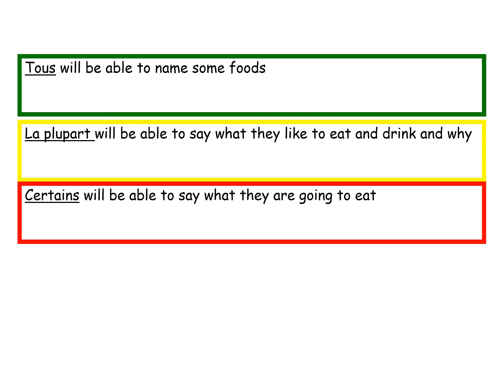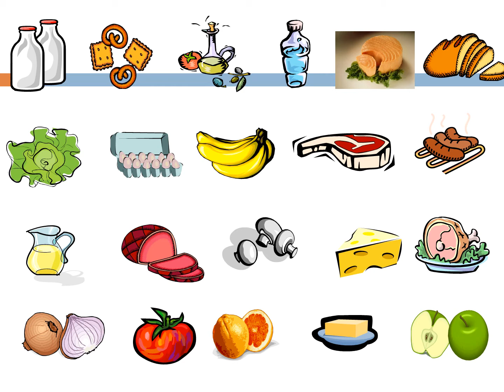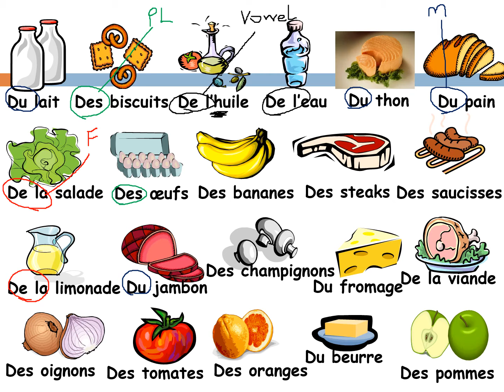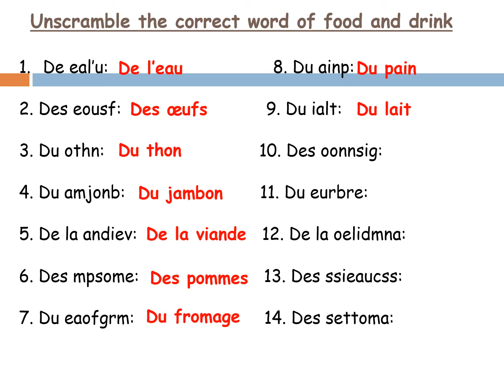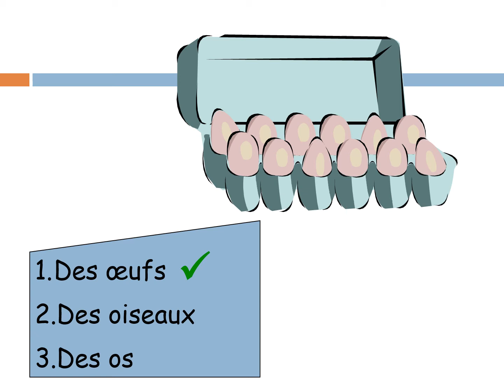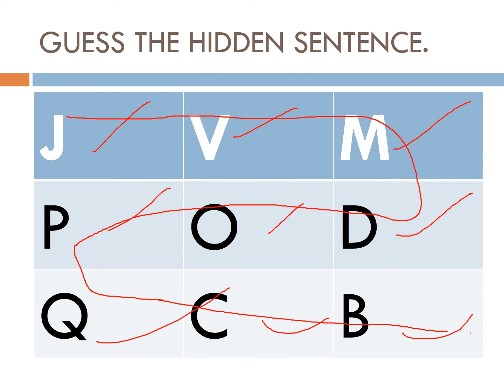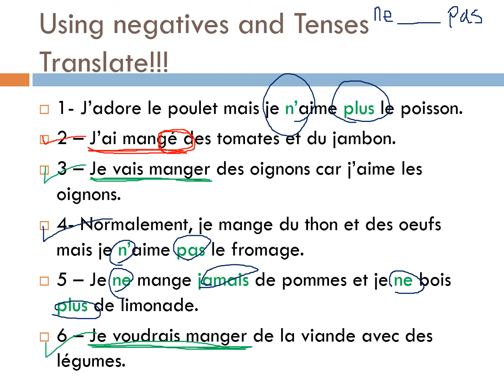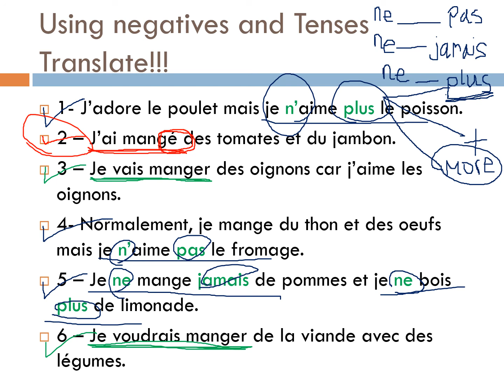Y8 Food opinions negatives lesson SKD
This lesson revises food vocabulary again - and adds more! It reminds you of opinions and reasons and also includes a reminder of talking in the future tense and making negative sentences.